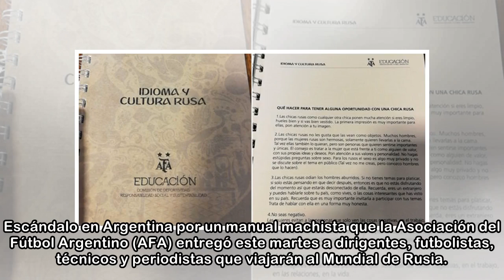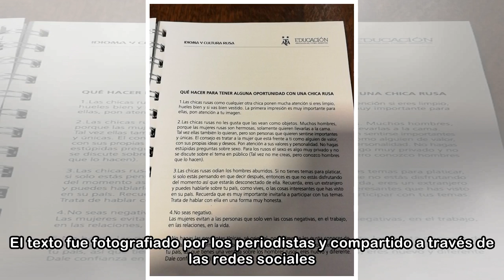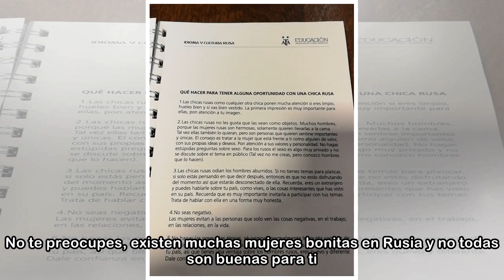La Asociación del Fútbol Argentino reparte un manual machista para ligar con mujeres rusas durant...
La Asociación del Fútbol Argentino reparte un manual machista para ligar con mujeres rusas durante el Mundial
 Escándalo en Argentina por un manual machista que la Asociación del Fútbol Argentino (AFA) entregó este martes a dirigentes, futbolistas, técnicos y periodistas que viajarán al Mundial de Rusia. Bajo ...